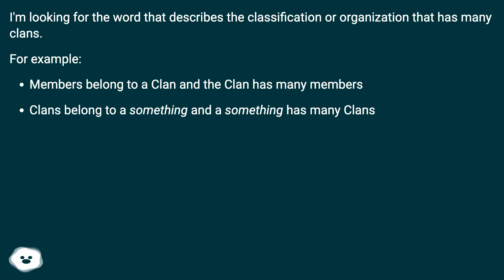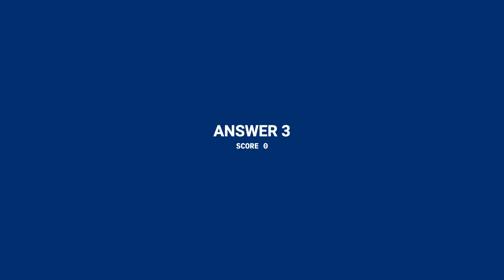Are you perhaps referring to the word "Tribe"? A tribe is normally an organization that consists ...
Track title: Digital Sunset Looping

Chapters
00:00 What Is The Organization Called When A Group Of Clans Belong To It?
00:22 Accepted Answer Score 9
01:01 Answer 2 Score 1
01:33 Answer 3 Score 0
01:51 Thank you